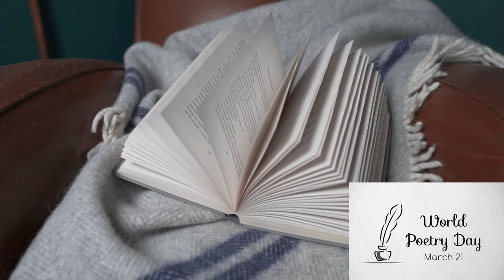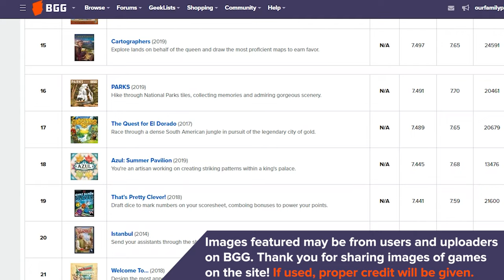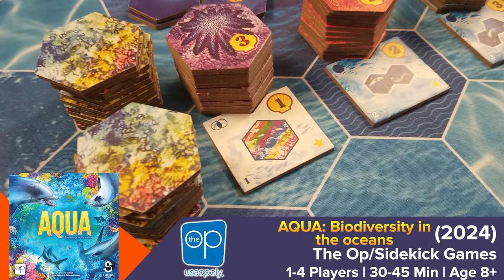Top 5 Family Games for March 2024 - Top 5's w/ Our Family Plays Games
Welcome to this party and fun-filled monthly episode! Mik and Starla from Our Family Plays Games share their Top 5 Games for March 2024, with a focus on many different worldwide and international holidays and activities-- or "worldwide observances", as we say! Take the time to admire the weather (both good or bad), nature, poetry, and use the remaining energy to party in the Festival of Colors!

The rankings shown in the video may change, but they reflect the rankings of the games at the time of the video's creation. Some games featured are not present on this list, denoted in orange rather than white or yellow.
To celebrate the collaboration between BoardGameGeek and Our Family Plays Games, we are delighted to present an exclusive T-Shirt available at the BGG Store

- TIMESTAMPS -
0:00 - Intro
1:43 - Fun Facts for March
6:31 - Start of List
6:50 - Game 1
9:01 - Game 2
10:21 - Game 3
11:32  - Game 4
12:59 - Game 5 (!)
14:40 - Wrap Up & Outro

Some background images are stock footage, or our own photos. If they don't belong to OFPG, they either belong to the company that publishes the game (shown in the video), or are uploaded by a user on BGG (with credit given, and usernames shown). Thank you for sharing your photos on BGG!
Some footage comes from BBC Earth.